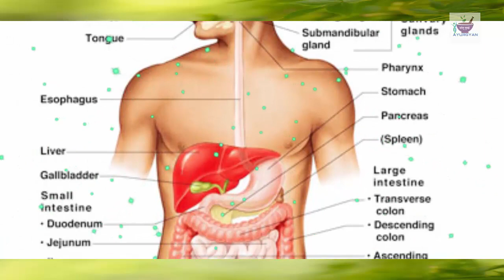क्या आप जानते है विद्यार्थियों को केला खाने से क्या होता है. . Banana for sturdents